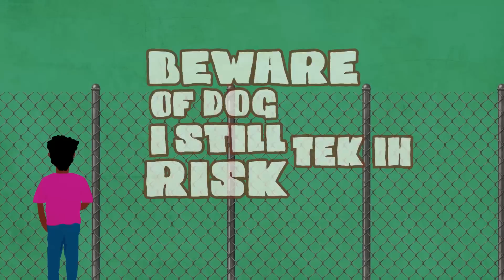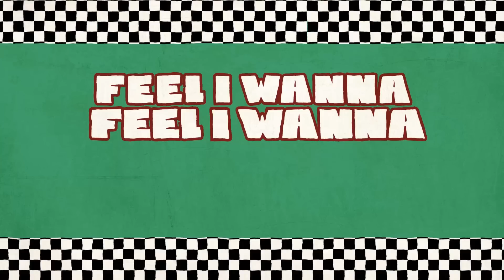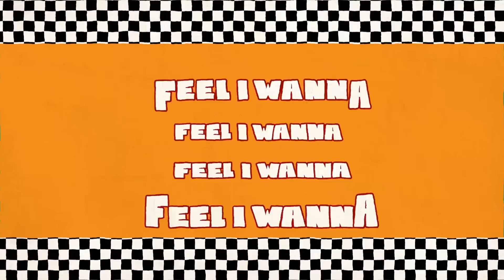Yaksta - Boogie Woogie (Lyric Video)